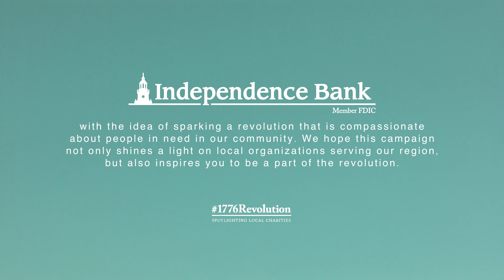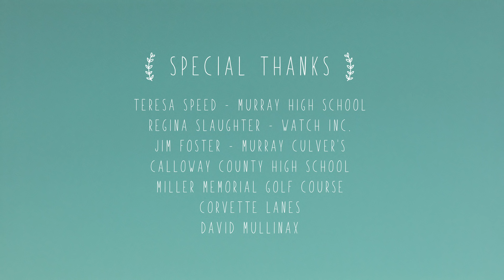1776Revolution Chapter 3 - Murray Special Olympics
Each month, through written and video content, Independence Bank will spotlight a different charity with the idea of sparking a revolution that is compassionate about people in need in our community. We hope this campaign not only shines a light on local organizations serving our region but also inspire you to be a part of the revolution.